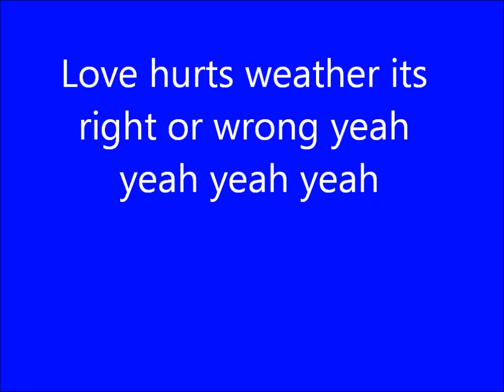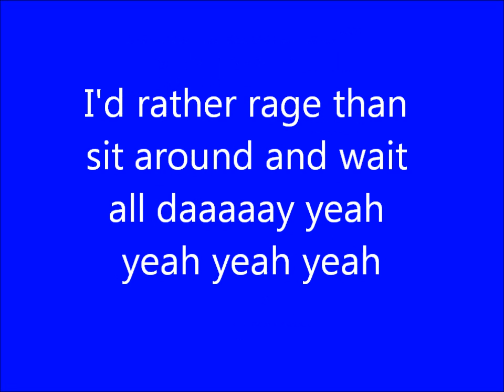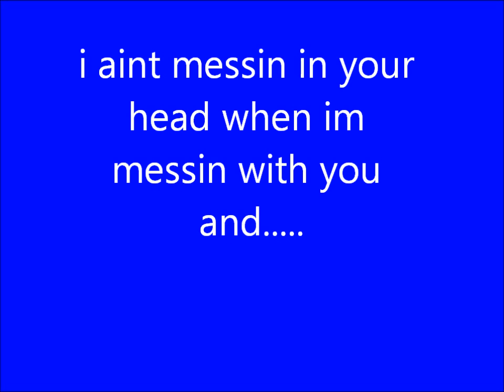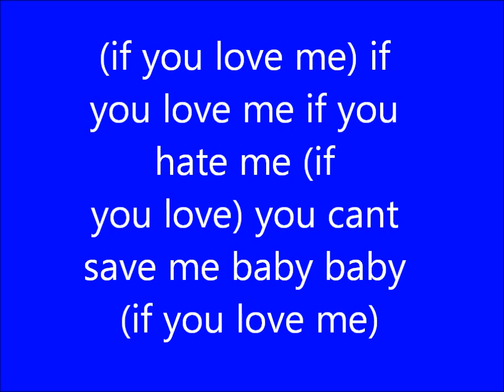Avril Lavigne "What The Hell" Lyrics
hi people i made an Avril Lavigne "What The Hell" lyrics video soo yea hope you like it! I KNOW I KNOW I SPELLED KNEES WRONG I WAS JUST SAVING MY TYPING DONT WRITE MEAN COMMENTS!!